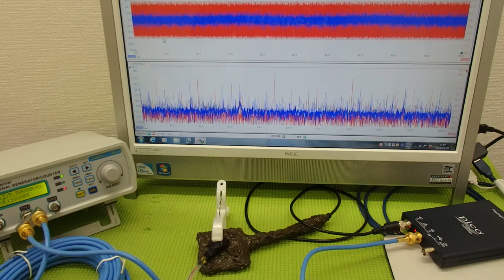メガヘルツの超音波発振制御プローブ ultrasonic-labo